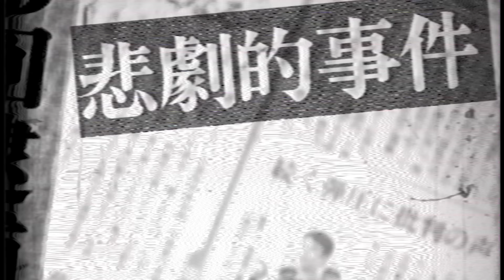【衝撃事件】純粋な子供たちによる性問題が難し過ぎる